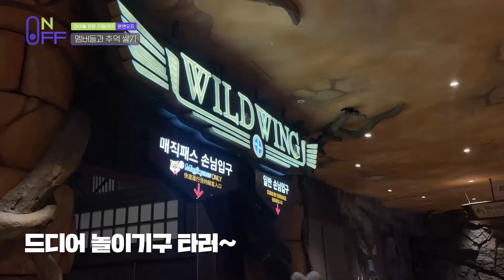(ENG) [SPIA ON&OFF] EP.1 DEEEEP하게 빠져드는 수피아의 온앤오프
‹수피아 : 온앤오프›는
2024년 4월에 데뷔한 5인조 다국적 걸그룹
수피아의 모습을 낱낱이 담은
리얼리티 관찰 프로그램입니다.

데뷔 후 첫 컴백 준비에 돌입한 수피아의 ON 모습과
그녀들의 일상을 담은 OFF 모습이
매주 금요일 공개됩니다!

그.리.고!
수피아 ‘deeeep’ 스페셜 퍼포먼스 비디오 대/공/개
오직 온앤오프에서만 만나볼 수 있는
★ EXCLUSIVE PERFORMANCE VIDEO ★

다음 주 금요일 6PM NEW 에피소드 공개!